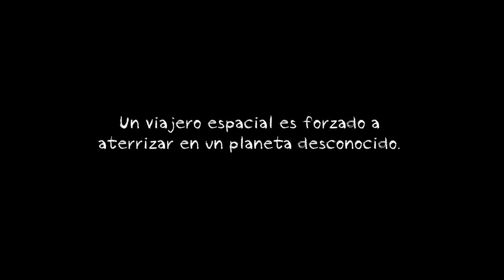Cosmonaute 360 Trailer | Fulldome Mexicano por Dessignare Media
// Un cortometraje animado para plataformas 360

Cosmonaute 360 es una película inmersiva para niños, diseñada específicamente para museos y festivales de nuevos medios. Disponible también en formato de video 360 para dispositivos móviles y de realidad virtual (VR).

Sinopsis:
Un viajero espacial está navegando hacia su planeta de origen, pero tras sufrir un accidente con un asteroide que golpea su nave, se ve obligado a realizar un aterrizaje forzoso en un planeta desconocido. Es ahí donde conocerá a un extraño conejo que le brindará ayuda y le enseñará una valiosa lección.

// Una experiencia inmseriva para toda la familia

Cosmonaute 360 es un cortometraje mexicano diseñado para generar interés en la ciencia a través del entretenimiento. Una historia universal dedicada a todas las mentes curiosas que sueñan con explorar el espacio exterior.
Un cortometraje sin diálogos que permite su proyección sin barreras de idioma. Diseñado cuidadosamente para atraer la atención del público infantil.

Conoce más detalles del proyecto y su distribución solicitando su Media Kit.

Ficha técnica:
Duración: 04:04 minutos
Técnica: Animación 3D - Fulldome (Fisheye)
Genero: Aventura (Familiar)

// Distribución con impacto global

Cosmonaute 360 ya está disponible en distribución para una red de más de 80 planetarios a nivel global gracias al British Fulldome Institute. Cosmonaute 360 actualmente ya se proyecta en planetarios de: Reino Unido, España, República Checa, Brazil, Brazil y México.

➤ Dessignare Media
Proyecto de difusión cultural.